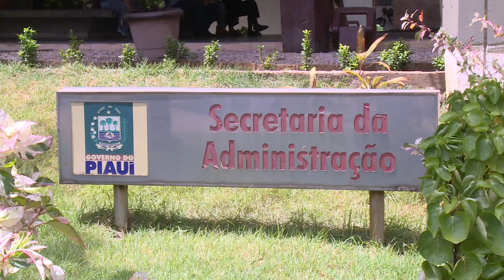Servidores Públicos devem fazer recadastramento até o dia 21 de setembro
A Secretaria Estadual da Administração está convocando os servidores públicos ativos e inativos que não fizeram o recadastramento na primeira fase para realizarem o procedimento até o dia 21 de setembro.Matéria para o Bom Dia Assembleia.